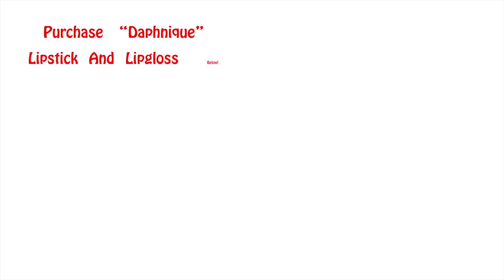I ASKED MY BABY DADDY... Where's the $40 Kraig?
Here's another look into a Los Angeles hood story. Where the $40 Kraig!?!
W/ G.Waynetv 🤩 Thee Kraig Smith

I am Daphnique Springs.